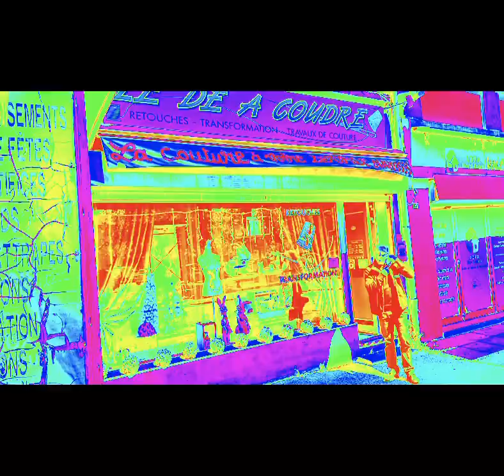Dé a coudre Pont de Chéruy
Promotion d un commerçants de Pont de Chéruy